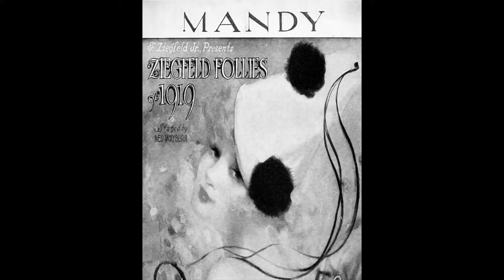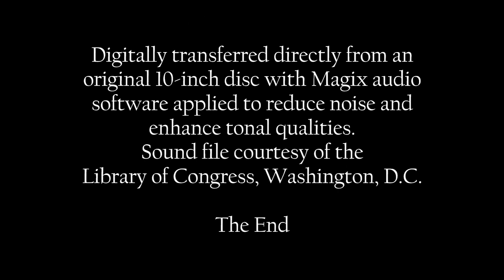Irving Berlin: 1919 "Mandy" & "A Pretty Girl is Like a Melody" in HD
Two Songs by Irving Berlin:
"Mandy" and "A Pretty Girl is Like a Melody" from the Ziegfeld Follies of 1919
with Ben Selvin's Novelty Orchestra
recorded on July 18, 1919, at New York City, NY.

Digitally transferred directly from an original 10-inch disc with Magix audio
software applied to reduce noise and enhance tonal qualities.
Sound file courtesy of the Library of Congress, Washington, D.C.